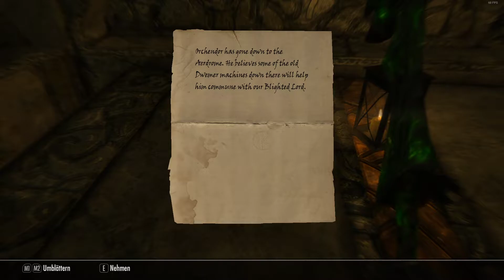Ich werde bespuckt von kranken Personen[Let's Play Skyrim #38]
Ein etwas älteres Spiel, aber ein Klassiker der RPG's.
Ich habe mir selbst ein paar Regeln überlegt und zwar ich darf nur 100 mal Sterben, wenn diese zahl erreicht ist ist das Let's Play Vorbei (Mit diesem Char jedenfalls ;) ).
Ich hoffe euch gefällt es. Lasst doch eine Bewertung und einen Kommentar unter diesem Video zurück.
Zum Spiel:

Über THE ELDER SCROLLS V: SKYRIM (special edition)

Genre: RPG
Entwickler:  Bethesda Game Studios, Iron Galaxy Studios
Publisher: Bethesda Softworks